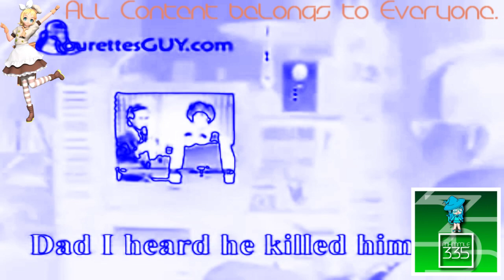(REQUESTED) Tourettes Guy Enhanced with Electronic Sounds